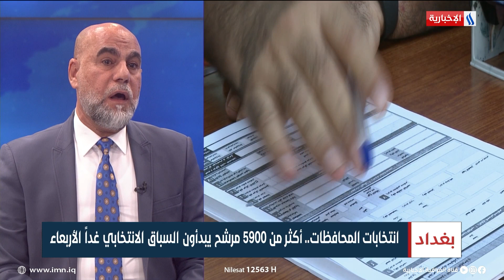حسن سلمان: لدينا لجان لرصد الحملات الانتخابية في الشوارع ومواقع التواصل الاجتماعي